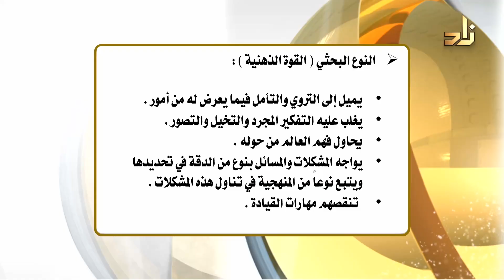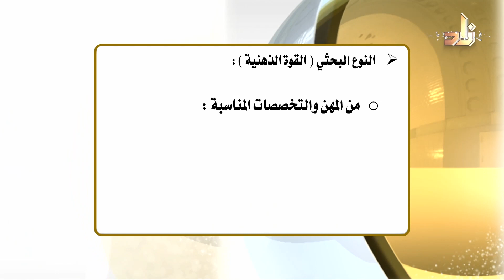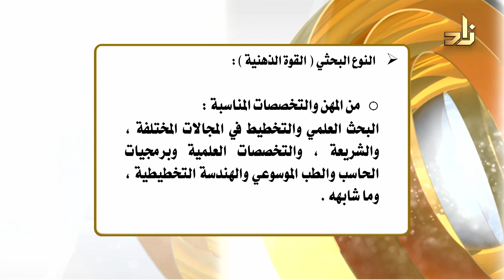ماذا تعرف عن نمط الشخصية البحثي ؟